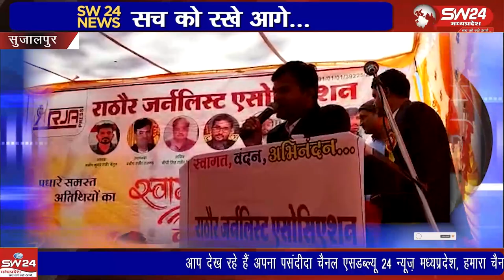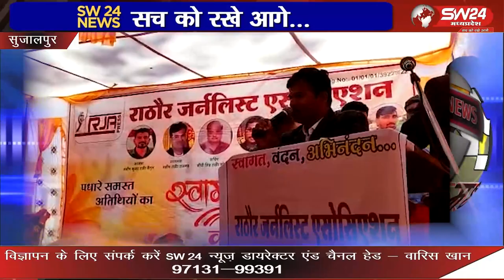प्रदेश की राजधानी भोपाल में राठौर जर्नलिस्ट एसोसिएशन, के शुभारंभ कार्यक्रम आयोजित हुआ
रविवार की सुबह गुलाबी ठंड के साथ प्रदेश की राजधानी भोपाल में राठौर जर्नलिस्ट एसोसिएशन, के शुभारंभ कार्यक्रम आयोजित हुआ। सुजालपुर से बृज राटौर की रिपोर्ट